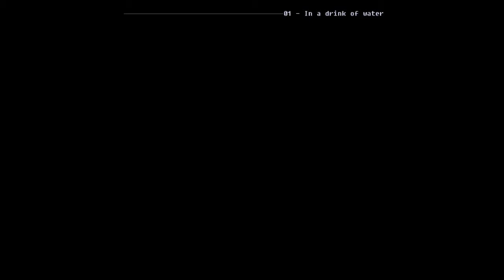Koky - In a drink of water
[PT] Primeira música do álbum "Tomo VI - Erroconhecível".

[EN] First track from "Tomo VI - Erroconhecível".